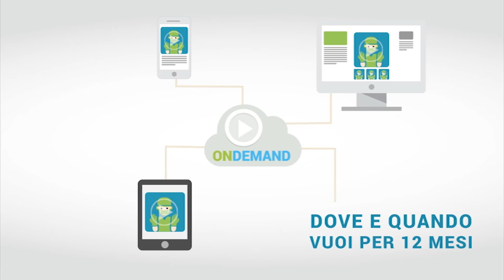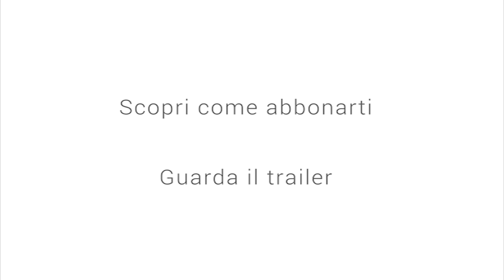Cos'è Chiapasco Surgery Channel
Il video corso del Prof. Matteo Chiapasco dedicato alle tecniche rigenerative e ricostruttive dei tessuti duri e molli dei mascellari edentuli atrofici di pazienti che necessitano di riabilitazioni protesiche con impianti. Un percorso formativo teorico e pratico/chirurgico che affronta l’intero processo di pianificazione e gestione di varie atrofie, dalle più semplici alle più complesse